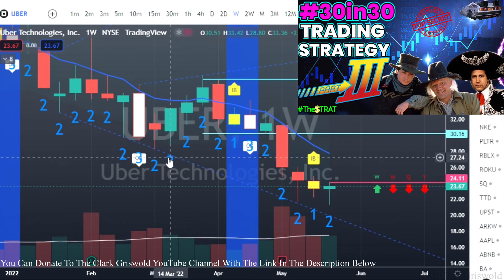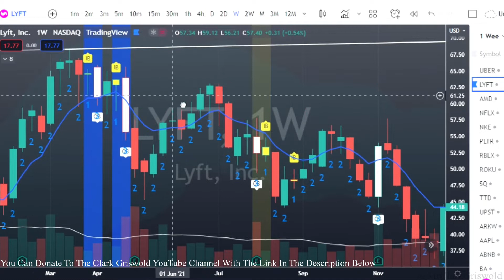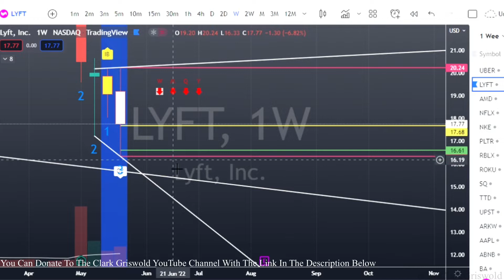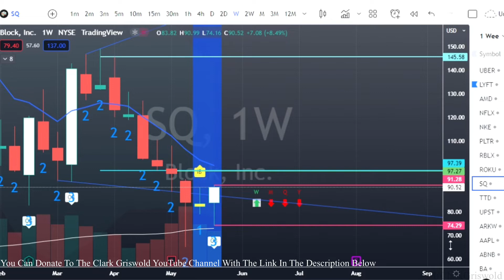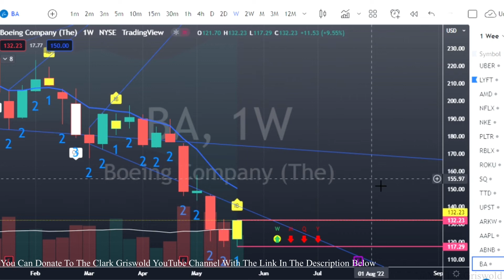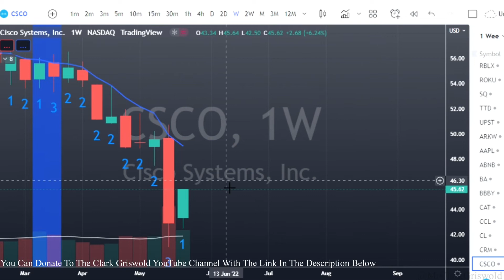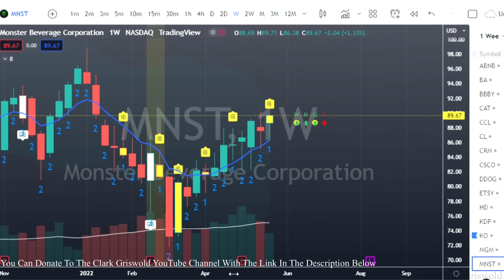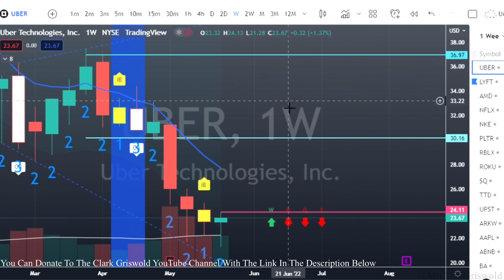How To Find Winning Swing Trades Using The STRAT | Best Swing Trades Watch List For May 31st 2022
This is your 1 Week Swing Trade Stock Watch List for Stocks to buy May 31st, 2022 & The Easiest Way To Find Winning Trades Consistently

We use The Strat created by Rob Smith and WE WIN. Its price action, with actionable signals that tell us when to enter a trade and when to exit with profit.

The simplest strategy you will ever find or use to trade in the stock market or crypto.

Hello Griswold Gang!! Lets Get It